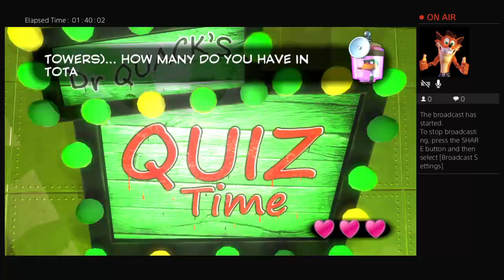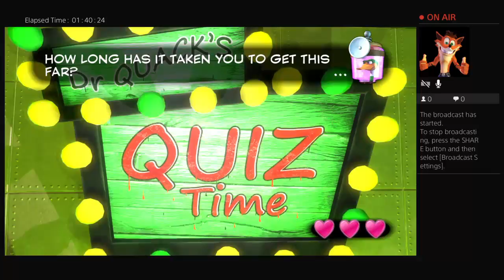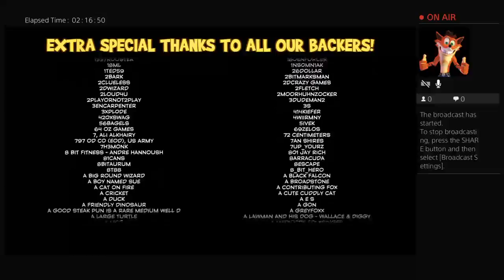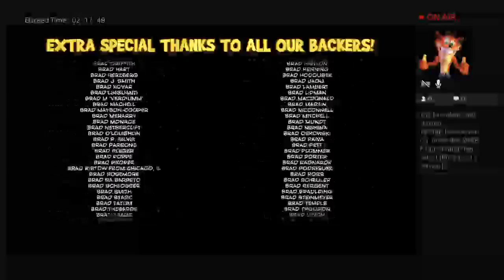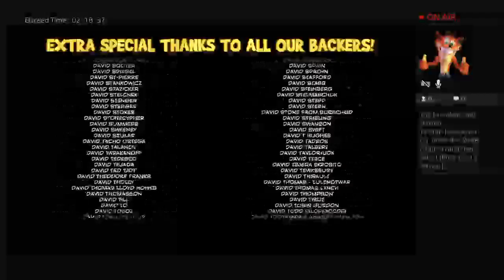Ukulele Part 11